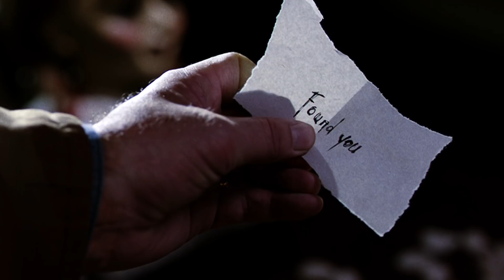Ek Gudiya - Annabelle Creation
Ek Gudiya is coming to your TV screens on this Sunday, 8th July at 1 pm & 9 pm only on HBO.